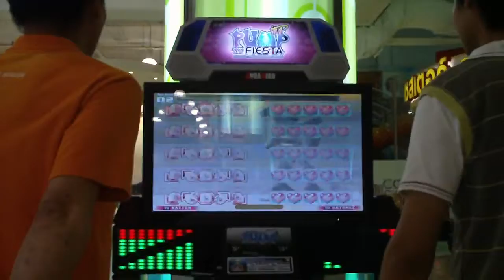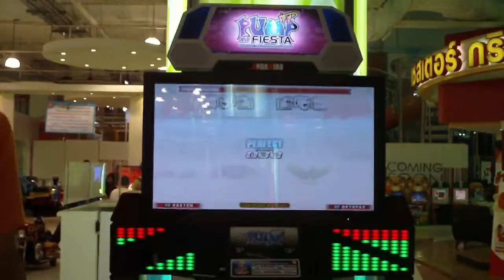Mission QC435 by Oktopaz & KAITEN [Pump it up Fiesta EX]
[Pump it up Fiesta EX]
Mission QC435
Players : KAITEN (left) & Oktopaz (Right)
Location : The Mall Ngamwongwan 6th fl.